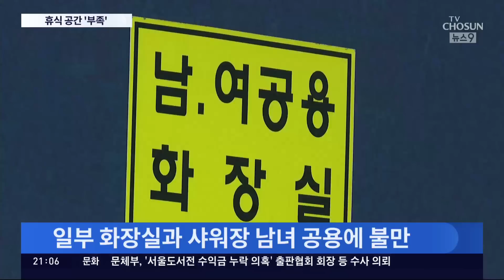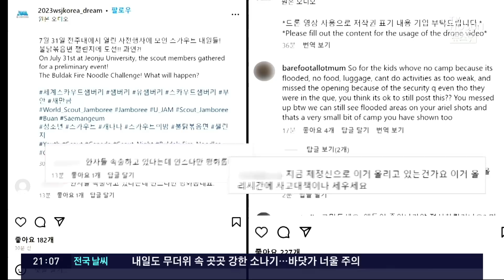땡볕 2만 보, 텐트에 선풍기도 없어…자녀 걱정에 달려온 학부모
화면만 봐도 잼버리대회현장 상황이 어떨지는 짐작이 어렵지 않습니다. 허허벌판 야영지에 텐트만 빼곡히 들어서 있을 뿐 쉴 곳도, 씻을 곳도 충분치 않고 먹거리 위생 문제도 심각합니다. 환자를 치료하는 병원도 이미 한계를 넘어섰습니다.